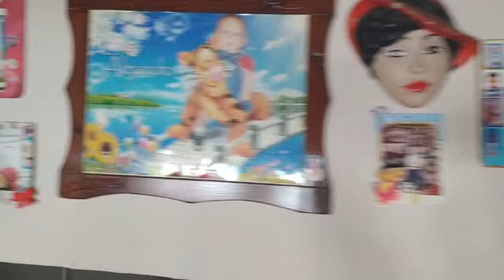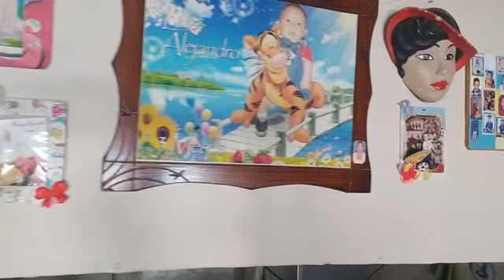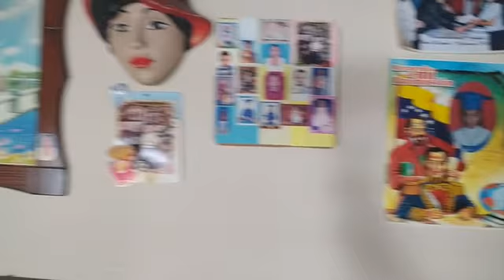PORTUGUESA POTENCIA#52 13 02 20 SEG2